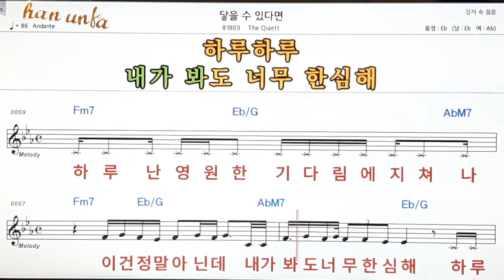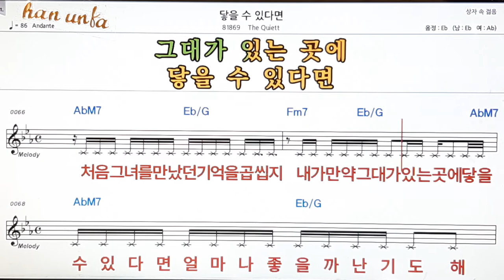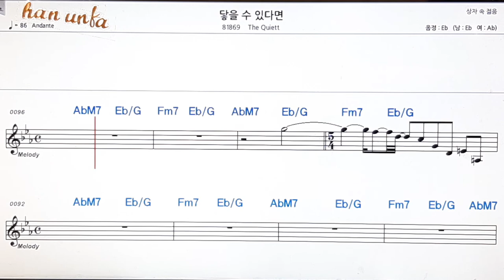닿을 수 있다면/Quiett👍노래 반주, 코드 악보,가라오케💋Karaoke*Sheet Music*Chord*MR